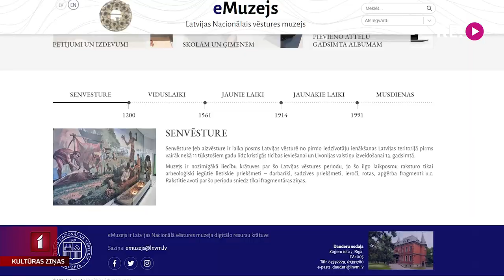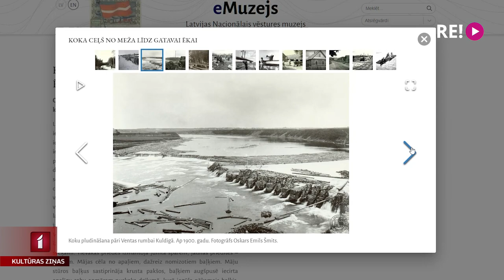Izstāde par koku Latvijā skatāma virtuālā vidē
Tieši šodien Latvijas Nacionālajā vēstures muzejā bija plānota izstādes “Airis, Mozus un radio” atklāšana. Tā ir par koka izmantošanu no sentēvu laikiem līdz mūsdienām. Izstāde muzejā apmeklētājiem ir slēgta, bet tā ir pieejama digitālajā muzejā. Gluži tāpat kā daudzas citas Vēstures muzeja ekspozīcijas.